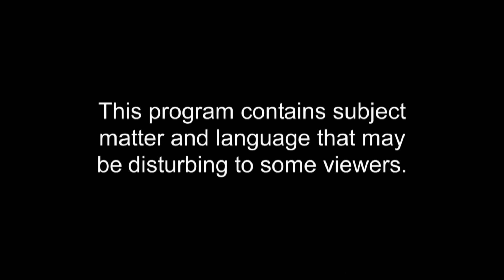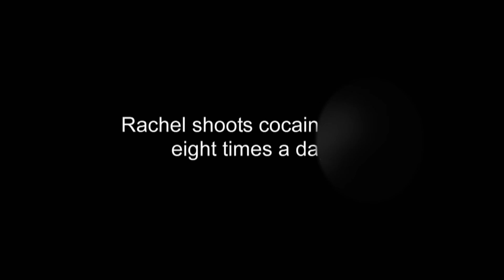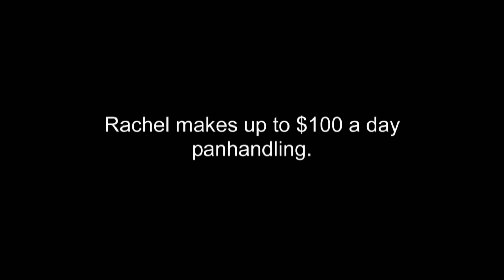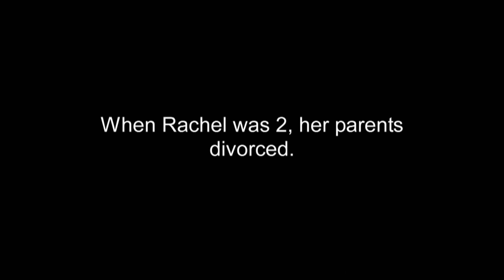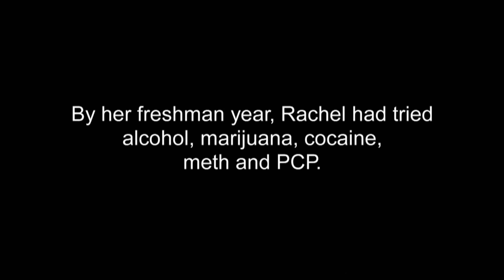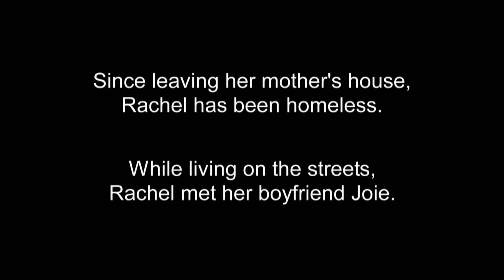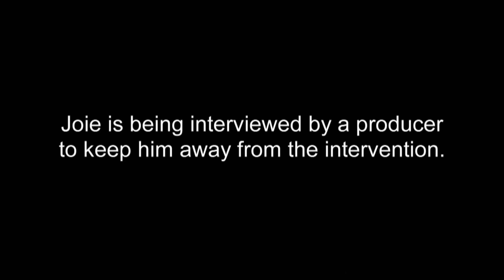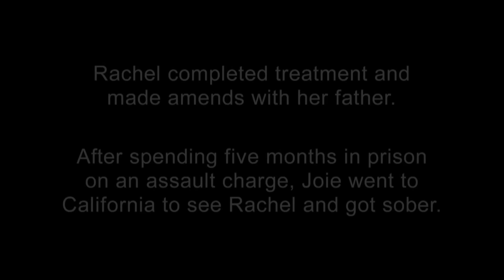Intervention: Panhandling for Heroin - Rachel Makes up to $100 a Day to Spend on Drugs | A&E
Rachel uses her "street kid" lifestyle to defy society, and her father, in this clip from Season 9, Episode 1.